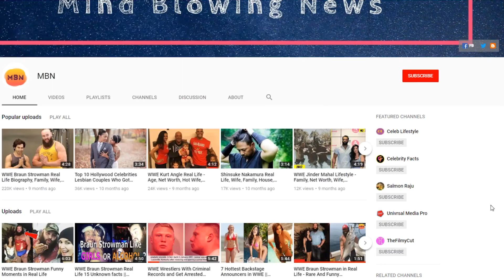Braun Strowman Biography | Life Story | WWE Success Story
Braun Strowman Biography | Braun Strowman Life Story | WWE Braun Strowman Success Story | WWE Braun Strowman Biography

So MBN brings you the biography of a wwe professional wrestler currently performing on the WWE Raw brand Braun Strowman. You will come to know about Braun Strowman Biography, Braun Strowman life story, Braun Strowman history, Braun Strowman career, Braun Strowman net worth, Braun Strowman struggle and Braun Strowman family.

🔰 Braun Strowman Biography ➤

➢ Biography -

Braun Strowman Real Name: Adam Joseph Scher

Nick Name : Big Country&Mansquatch,The Black Sheep

Profession : Professional Wrestler & Former Strongman

Braun Strowman Height:6'8" In Feet Inches

Braun Strowman Weight:170 KG

Eye Color:Dark Brown

➢ Braun Strowman Personal Life-

Braun Strowman Age as in 2017:33 Years

Birth Place : Sherrills Ford,North Carolina,US

Hometown : Sherrills Ford,North Carolina,US

Nationality : American

Favourite Wrestler : Undertaker

Braun Strowman Hobbies : Playing Football

➢ Braun Strowman Wrestling Career-

24 August 2015 WWE RAW Debut

Winner of 2010 Monsters of the Midland Strongman Competition

2011 Summer Fest Strongest Man

Winner of 2011 NAS US Amateur National Championships

Winner of 2012 Arnold Amateur Strongman World Championship

Name :
Download this track for FREE:
We do not own all the materials as well as images used in this video.